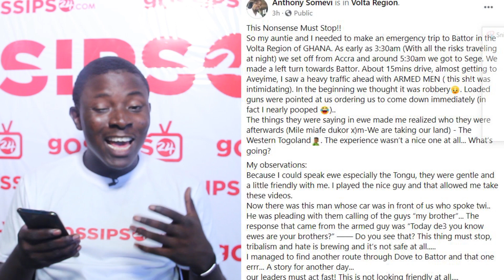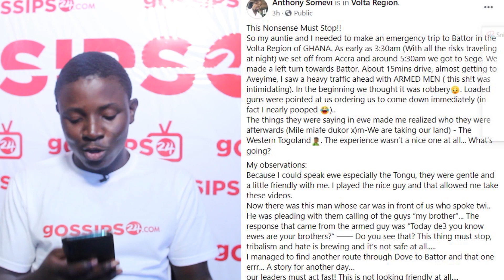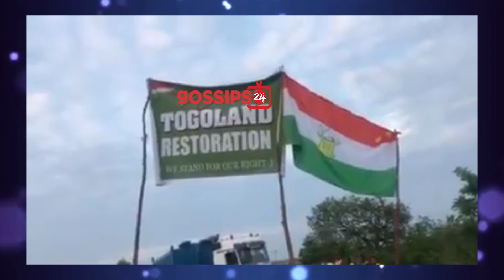All that happened at Western Togoland | Western Togoland vs Ghana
Western Togoland secessionists have ordered the immediate exit of all Ghanaian security forces from the Volta Region.
This follows their simultaneous attack on the Aveyime and Mepe Police Stations in the North Tongu District of the Volta Region.